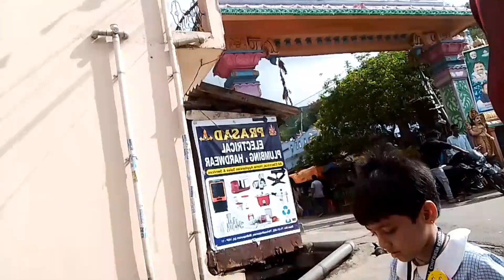🌧️☔इतना ज्यादा बारिश की स्कूल बन्द🏫 और हम बनाए कचौड़ी चाट || testy testy food 😋